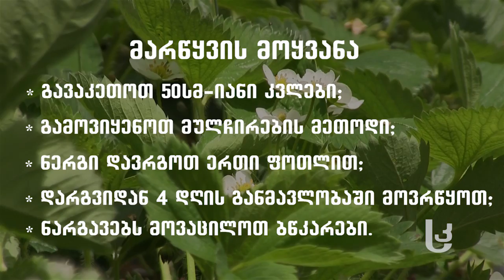მეურნე: მარწყვის მოვლა–მოყვანა